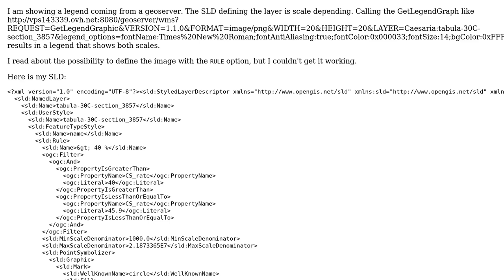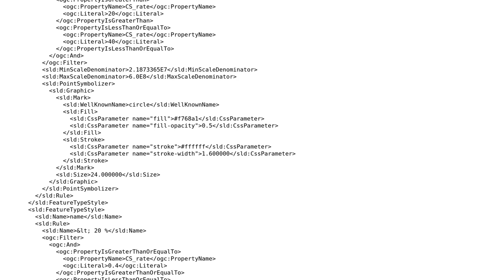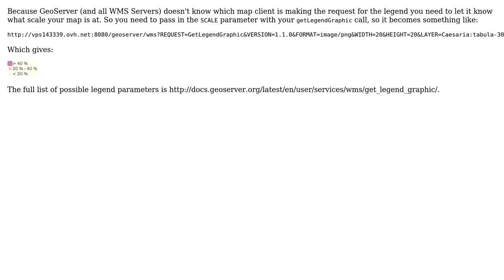GIS: Customize Legend Geoserver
With thanks & praise to God, and with thanks to the many people who have made this project possible! | Content (except music & images) licensed under CC BY-SA | Music | Images & others | With thanks to user Kevin user Ian Turton user hoge6b01 and the Stack Exchange Network Trademarks are property of their respective owners. You are responsible for your own actions.